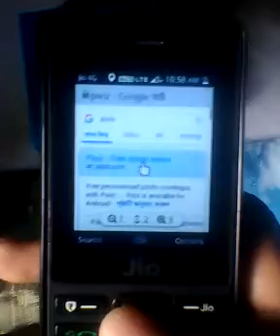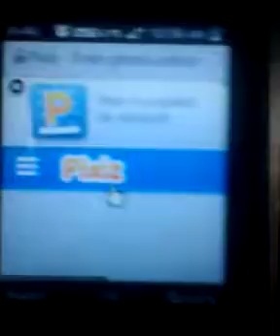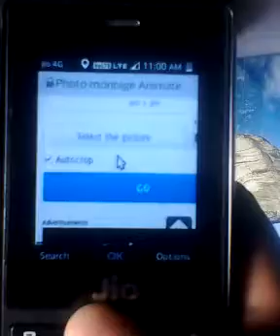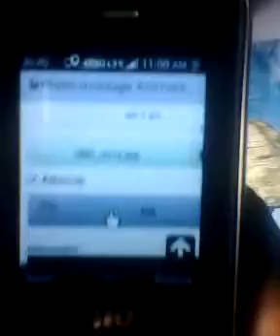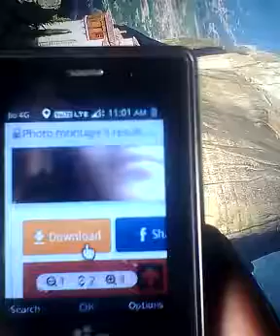How to animation photo in jio phone /@@@@ jio phone ma photo animation kasa kara??????????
Hi

A video ma up janan ga ki kasa jio phone ma photo animation kara

How to animated photo in jio0phone